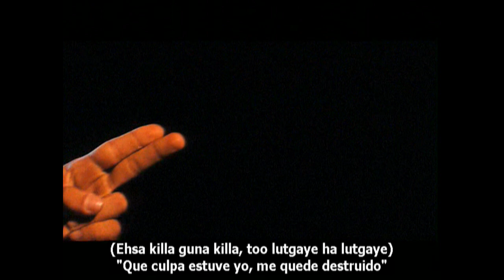Te doy mi corazon Cancion 6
Cancion de Pelicula Te doy mi Corazon traducido en espanol con pronunciacion para poder cantar en hindu, nombre hindu de esa pelicula es "Hum Dil Dechuke Sanam"